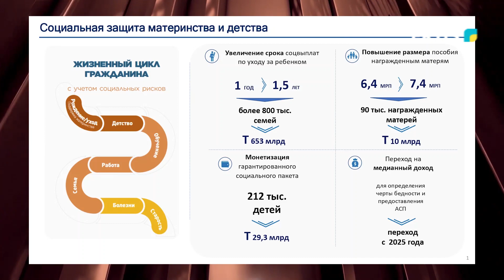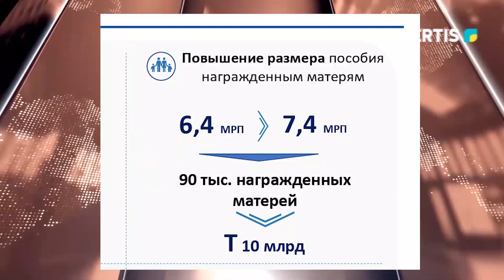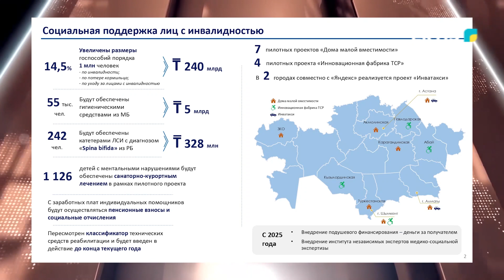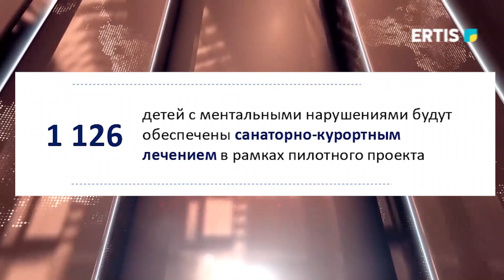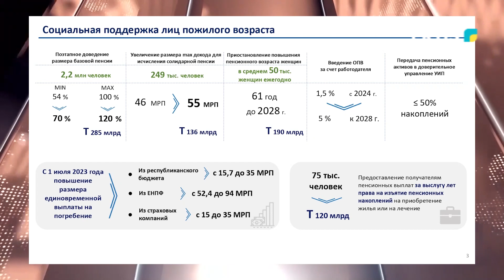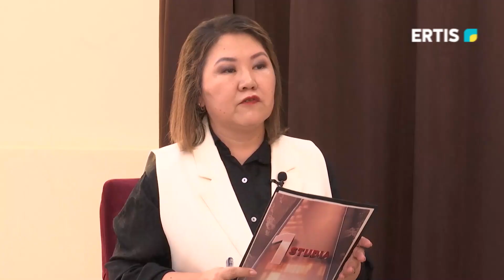1 студия. Социальный кодекс